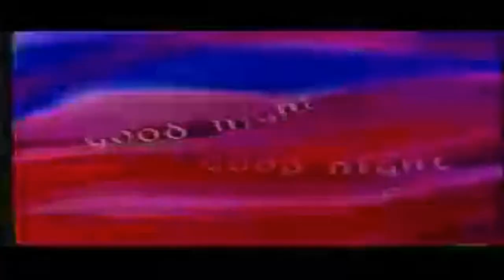(Requested/Reupload) The Epicness of KLCS Final Sign Off (December 31 2017-January 1st 2018)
Requested by: Vegas Pro 13 Studios (DO NOT HACK)
Reupload from MDTCCVC5892 (DO NOT HACK) because, he's was removed because it violated our Community Guidelines.